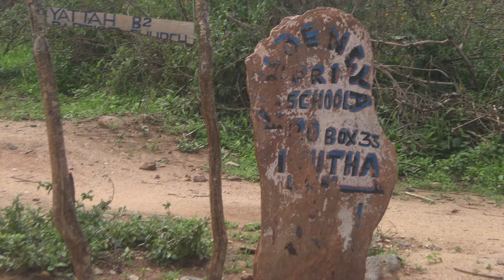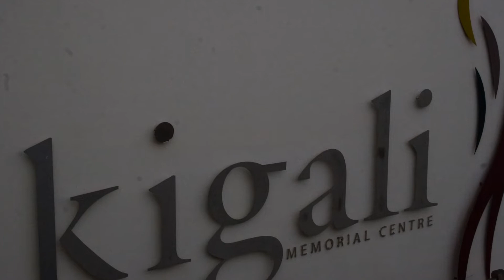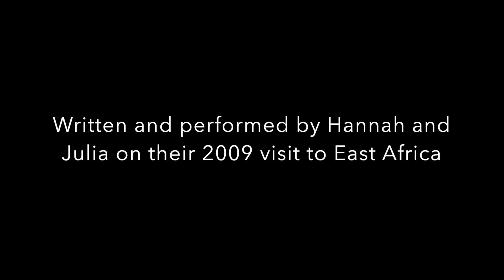Longing for a Change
This song was recorded in 2009 when two 18 year olds visited East Africa. The recording is raw but we found it in the archives and thought we would share it with you all.